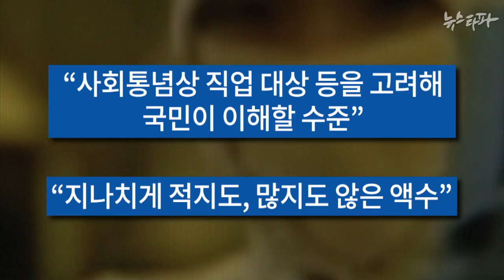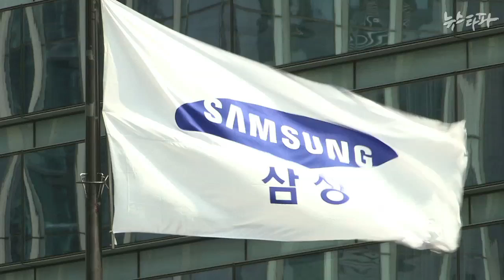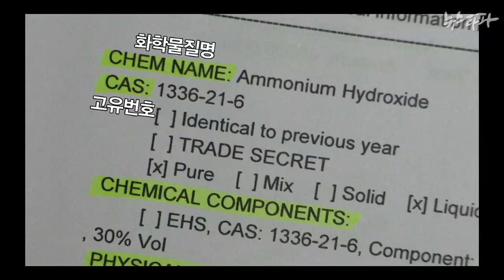뉴스타파 - '말장난 혹은 오리발'...삼성스타일?(2015.1.20)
삼성전자 직업병 문제 해결을 위한 2차 조정위원회가 열렸습니다.
이날 삼성전자는 사과와 보상, 향후 대책에 대해 처음으로 공식 제안했지만 그 내용은 조정위원들도 의문을 표시할 정도로 애매모호했고, 말장난 같은 제안도 많았습니다.